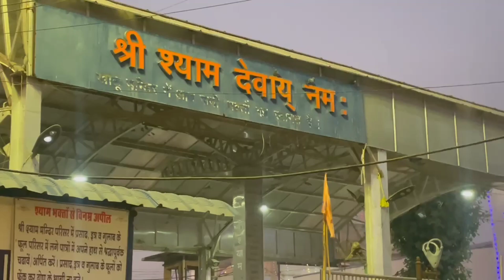खाटू श्याम बाबा का यह संदेश सिर्फ आपके लिए 🙏🙏।। वीडियो को जरूर देखे 🪬🙌